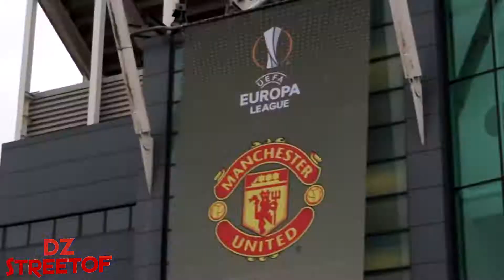Sofiane Hanni vu par les supporters d’Anderlecht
Partages pour plus de video ;)